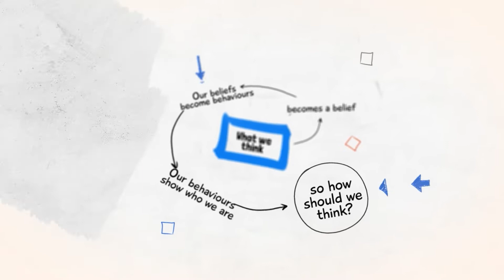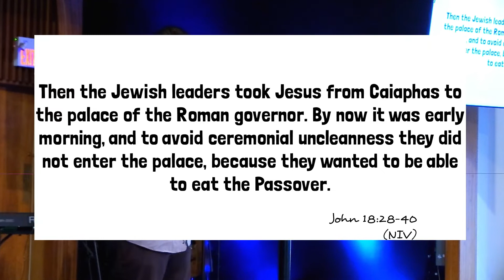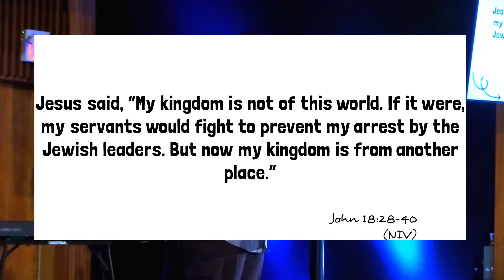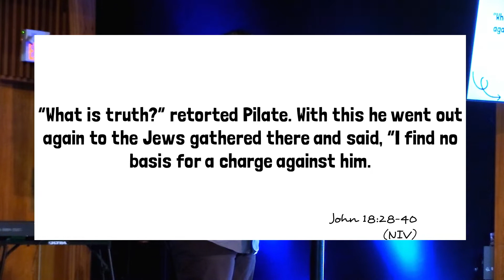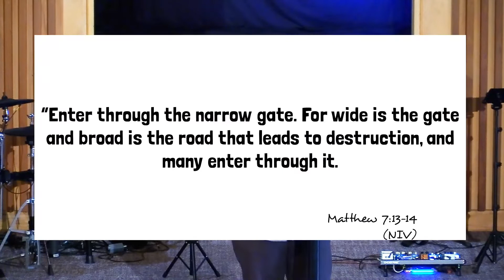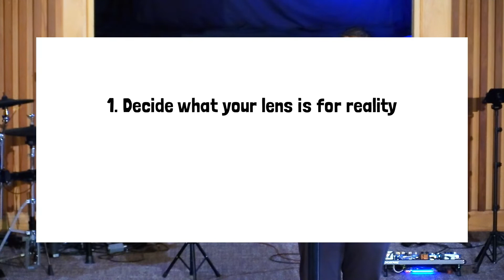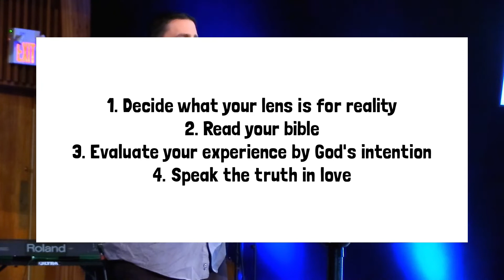Is Truth Absolute or Relative? | Rob Sellitto | Thinking Christian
Today many people say that you should live your truth. But what is truth? Many of us have different ideas on what that word means and how we decide what truth is. Is truth something that is universal? or does truth relative to the circumstances and context? If truth is relative what do we do when our truth disagrees with someone else's? Who is more true?
This message will explore the biblical baseline for what is truth.